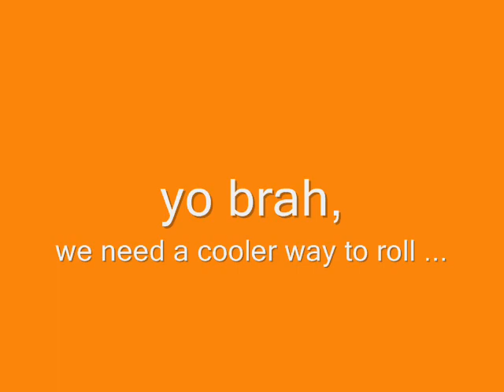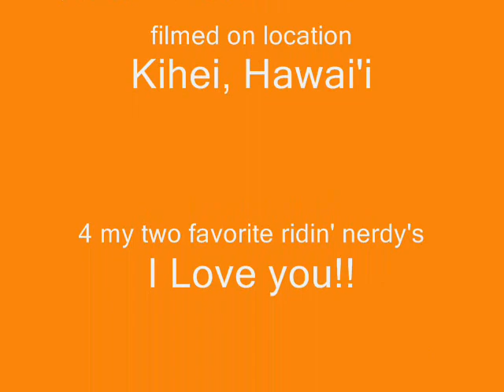Nui the Chihuahua ... rollin' on a scooter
Nui & Cynthia upgrade their ride ... on a scooter now?!